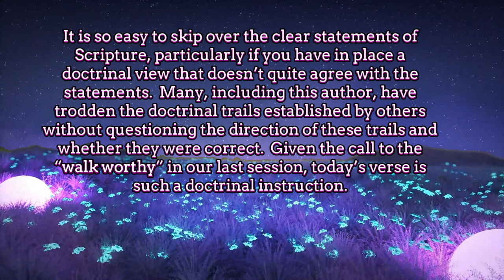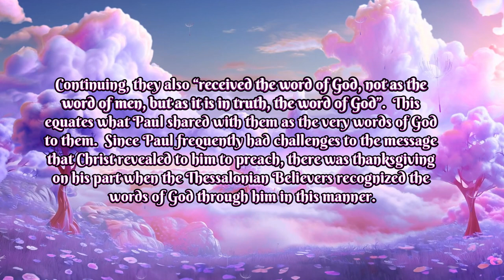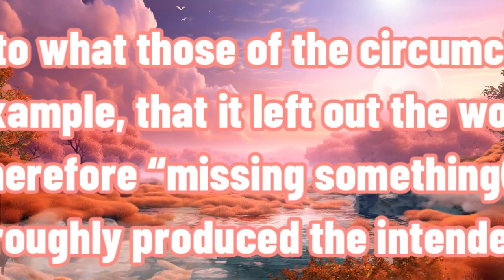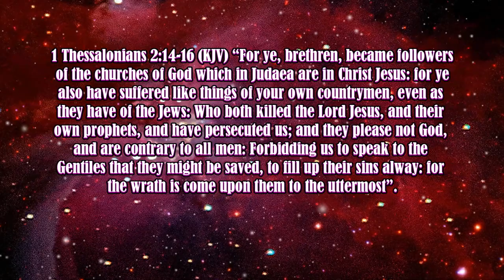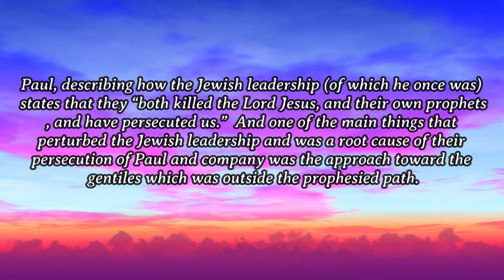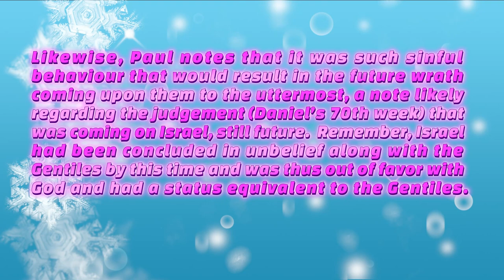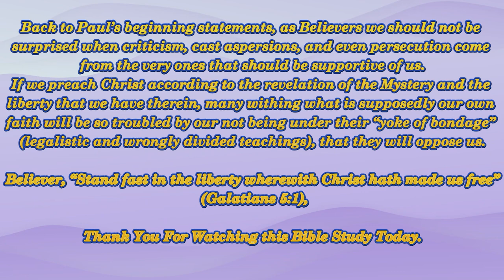70-Receive the Word of God and 71-Suffering of Our Own